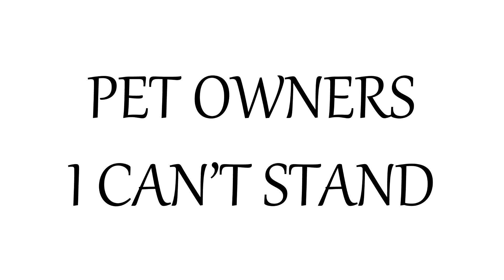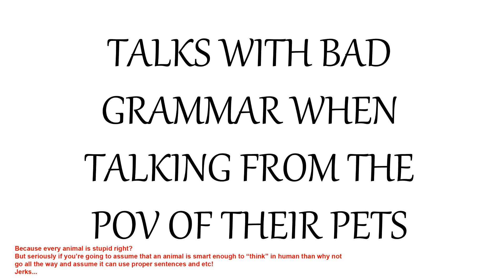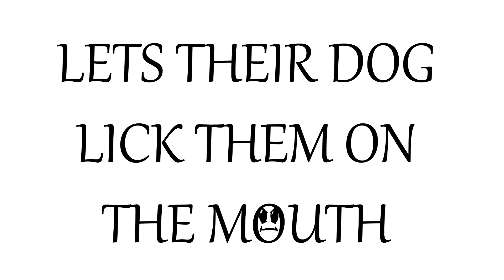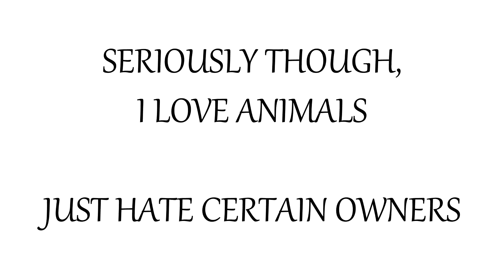Pet Owners I Can't Stand!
I've dealt with some very annoying pet owners! This is just a few that I can't stand! Might have to do a part 2. xD